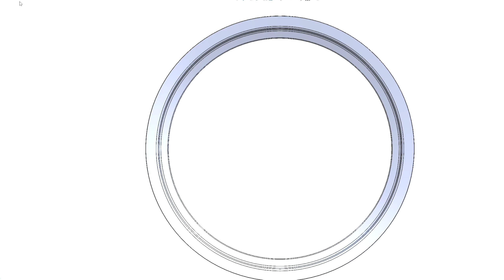Arceo Mallorca 18’ 19’ ölçüde çok yakında!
Arceo'dan yenilikler

Yeni modelimiz Mallorca 18' ve 19' boyutlarında çok yakında sizlerle.